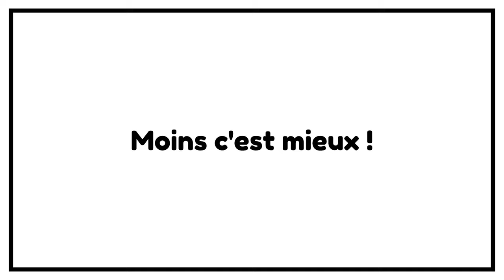💰 Créer un actif : ma nouvelle source de revenu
OFFERT TEST POUR SAVOIR SI TU ES ÉCONOME 🔻LIRE LA SUITE 🔻

► DESCRIPTION : 💰 Créer un actif : ma nouvelle source de revenu

👉 0:00 • Introduction et Générique